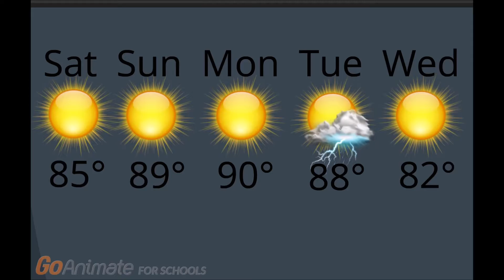News Cast 6/17/16 (Cloud Connect II News)